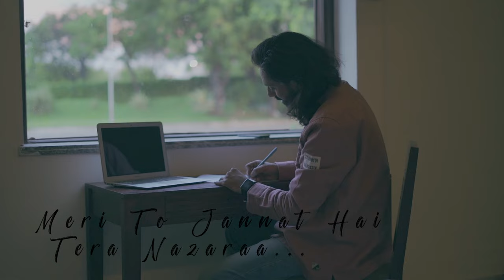Tere Bin Sathiya - Unplugged l Official Music Video l Nitin Sharma l Rhythm Kumawat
When you believe in the power of TRUE LOVE, you FEEL it, you LIVE it and you GROW with it. It is only the power of love that makes you maturely grow by making you realise your responsibility towards your LOVE.

We are presenting 'The Unplugged Version of Tere Bin Sathiya' !
Let’s dive once again into the UNPLUGGED VIBE composed by the chemistry of Nitin Sharma and Rhythm Kumawat and love it from your heart❤️

The song is again a beautiful trial to promote TRUE_LOVE and TRUE_FEELINGS for each other.

We hope that you will love ❤️ it!!

DON'T FORGET TO REVIEW IT AS YOUR REVIEWS ARE THE BIGGEST SOURCE OF INSPIRATION FOR THE WORK WE ARE DOING.

Audio Credits :
Written, Composed, and Vocals by : Nitin Sharma
Music Producer : Rhythm Kumawat
Mixing and Mastering : Rhythm Kumawat
Recordist : Deepak Bhatia & Naveen Purusharthi
Recording @ : King Studio

Video Credits :
Direction - HK Sharmaa
Production : Ashok Sharma
Asst. Direction : Nitin Sharma
Story Concept : Nitin Sharma
Executive Producer : Mayur Goswami
Cinematography : Rahul and Divyanshu
Drone Shots : Ganesh
Post Production : Manish Malodiya
Marketing and Promotion : Sagar & Krishna

Digital Distribution and Publishing Partner - GK Dreamz

Truly Yours
Nitin Sharma & Team